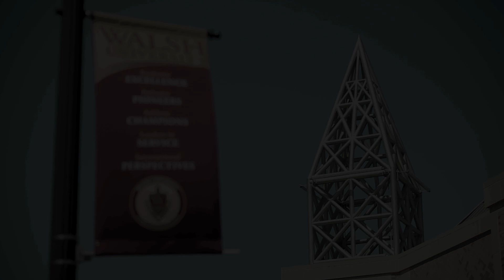About Walsh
Learn how Walsh University can help you discover your path and achieve your goals.